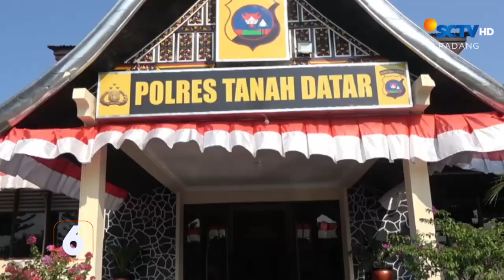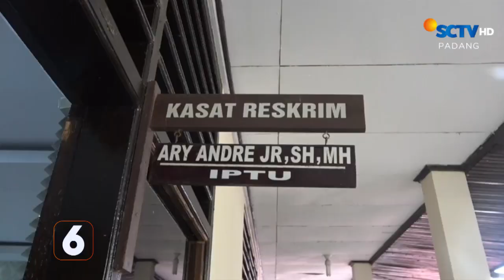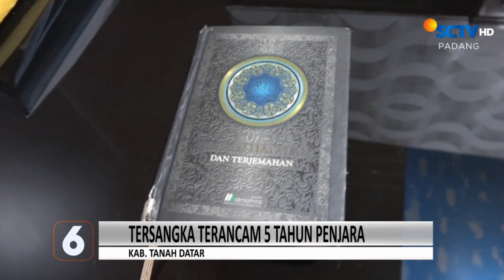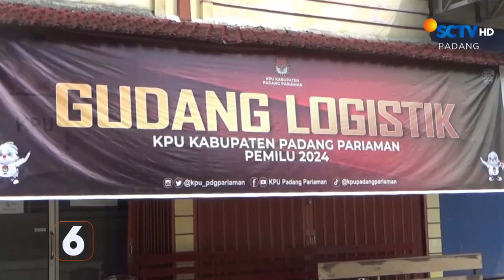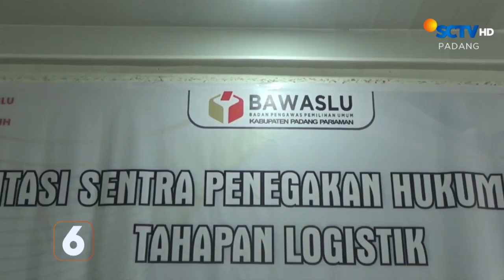Remaja Lecehkan Kitab Suci | Liputan 6 Padang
Liputan 6 Padang, 13 November 2023 Part 1